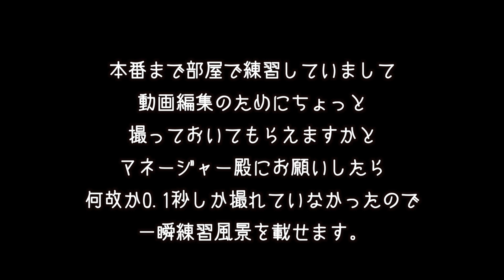[蛇腹談義27] 題名のない音楽会の舞台裏〜顔が出来上がるまでの動画〜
チャラン・ポ・ランタンのアコーディオン弾き小春が
ただひたすらにアコーディオンの話をする動画。
第27回目　題名のない音楽会の舞台裏〜ただ顔が出来上がるまでの動画〜

題名のない音楽会の収録日
小春のノッペリとした顔が出来上がるまで
ただ喋り続けている光景の蛇足寄りの動画ですが
一応蛇腹の番組でた日だからこっちでいいのかな…笑
いやこれ蛇足だったのかな…ま、どっちでもいっか。

題名のない音楽会
絶滅危惧種！？蛇腹楽器の秘密を知る休日

まさかのサイト内で収録の中で演奏していた曲が
聴くことができます。スゲエ！
聴いてみてね〜期間限定かも。

出演
小松亮太（バンドネオン）
田ノ岡三郎（鍵盤式アコーディオン）
小春（ボタン式アコーディオン）
古坂大魔王

演奏方法などの質問で
どうしても動画じゃないと分からなそうな内容は
こちらのアドレスにお送りください。

（☆を＠に変えて送って下さい）

割と詳しく質問内容を書いてくれると助かります
画角は身体が切れてたりしない方がいいです
（引き目で撮って下さい）

質問などございましたらコメント欄にも書いて下さいまし。

【チャラン・ポ・ランタンニュース】

10月28日（水）ニューアルバム『こもりうた』
発売中！！！

今年の5月から7月に渡り大きな話題を呼んだ
「8週連続"宅録"配信シングル」を全て収録！
（ボーナストラックも収録！詳細は後日発表）

さらに！DVD＆Blu－ray付きには昨年行われた、
昭和女子大学人見記念講堂でのワンマンLIVE映像を
フル収録！！
さらに！！Blu－ray版にはそれらに加えて
「8週連続"宅録"配信シングル」のMUSIC VIDEOを収録！！

この秋冬のお供はコレで決定！！
続報含め、ご期待下さい！！

■ニューアルバム「こもりうた」

■CD+DVD
品番： AVCD-96587/B
価格：本体価格¥ 3,700＋税

【収録内容】
【CD】　※3形態同内容予定
・空が晴れたら
・進捗インジケータ
・透明の恋
・ゆううつなデイ
・おとなの螺旋階段のマーチ
・ハッピーマイサマーダーリン
・新宿で映画を観る
・あの丘の向こう
＋ボーナストラック収録
【DVD】
★ LIVE：チャラン・ポ・ランタン2019ツアー
「脱走」追加公演「脱走の果て」
(昭和女子大学人見記念講堂　 2019.7.7)

■CD+Blu-ray Disc
品番：  AVCD-96588/B
価格：本体価格¥  5,000 ＋税

 【収録内容】
【CD】　 ※  AVCD-96587/Bと同様
【Blu-ray Disc 】
※DVD付のDVDと同内容
★MUSIC VIDEO
・空が晴れたら

■ AL  ※CD Only
品番： AVCD-96589
価格：本体価格¥ 2,500 ＋税

■ご購入特典(全店)
・特典①
チャラン・ポ・ランタンオリジナル！
タロットのような運勢カード
※全12種中1種ランダム。

・特典②
※３形態同時予約・購入特典：
チャラン･ポ･ランタンの大道芸2019　LIVE DVD
(～小春の固定カメラで撮ったから音も画質も
良くないけど楽しげな雰囲気が味わえる、
ある意味貴重な映像～　＠三茶de大道芸)